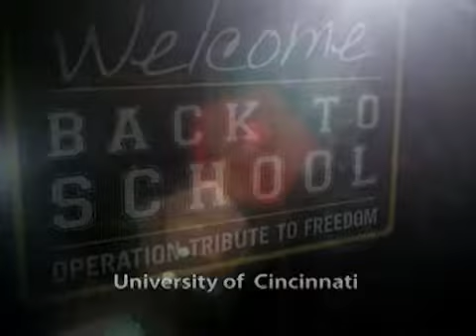US Army - Government Video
AGENCY: Fleishman Hillard
CLIENT: US Army
TITLE: Operation Tribute to Freedom

This short video was used to promote a joint program involving public and private colleges and the US Army as part of a program that recognizes soldiers for their service.